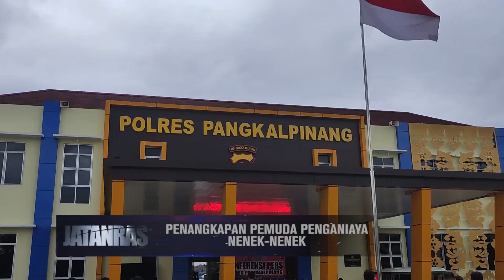Sadis, Tak Terima Ditegur Pria ini Malah Aniaya Nenek Hingga Babak Belur - JATANRAS